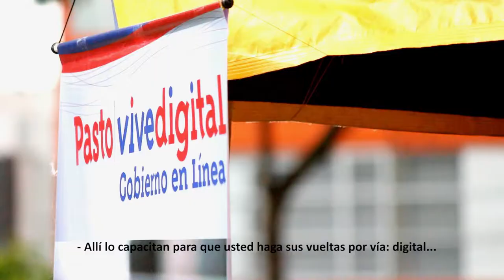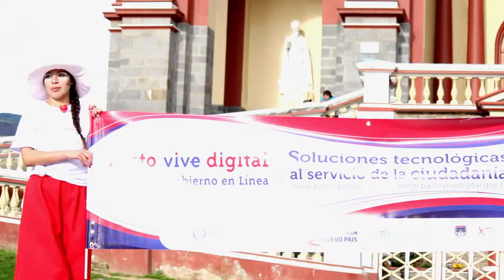Pasto Vive Digital -GEL - Gobierno en Línea Al Parque: Santiago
Gobierno en Línea Al Parque es una metodología lúdico pedagógica para que los ciudadanos tengan una eficiente apropiación de todas las herramientas, sistemas y aplicaciones que está implementando la Alcaldía de Pasto para mejorar los servicios para el ciudadano.

Con el apoyo del Ministerio TIC,  Colciencias, La Alcaldía de Pasto y ParqueSoft Pasto, comprometidos con la apropiación social de la estrategia de Gobierno en Línea.

Lugar: Plaza de Santiago

Pasto Vive Digital - Gobierno en Línea